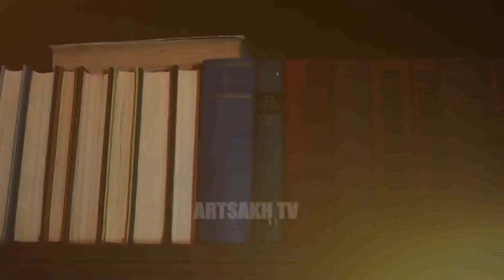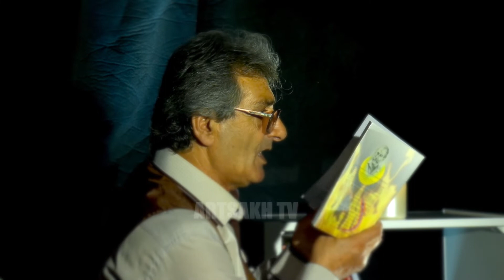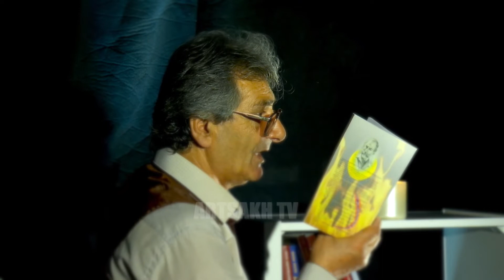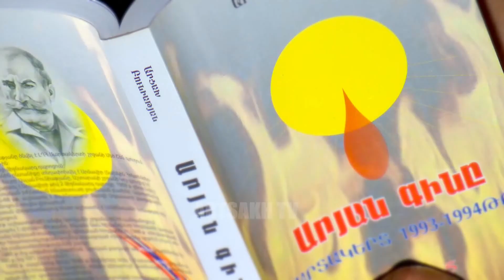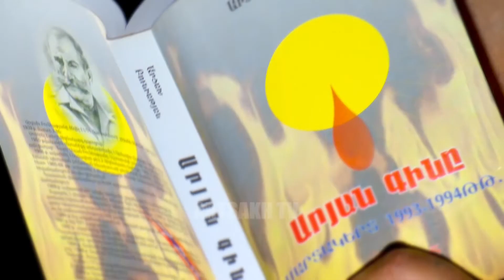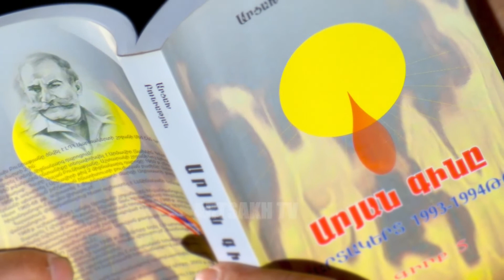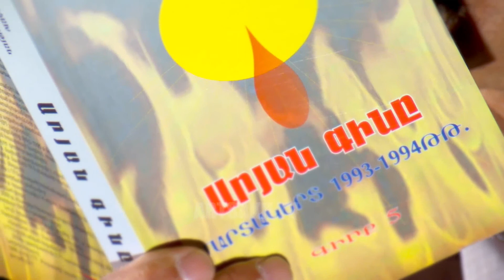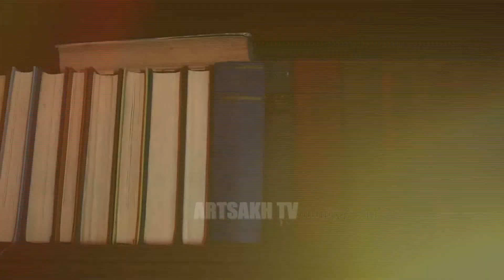ԳՐՎԱԾՔ /ԱՐՑԱԽ ԲՈՒՆԻԱԹՅԱՆ/ 07.07.2018